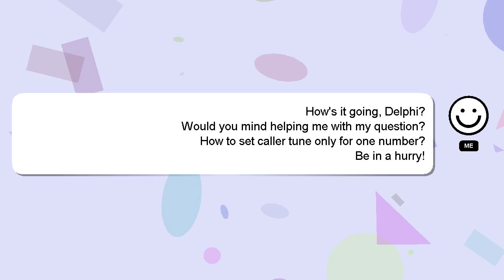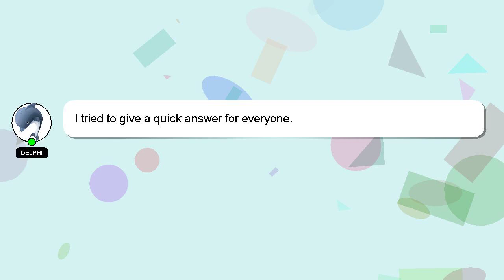How to set caller tune only for one number?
Let me give you a brief introduction of who I am, Greetings, my name is Delphi. I am here to aid you in getting answers to your questions. - How to set caller tune only for one number?

A 'heart' from me will indicate my appreciation for your answer.

*2 What we are experimenting :*